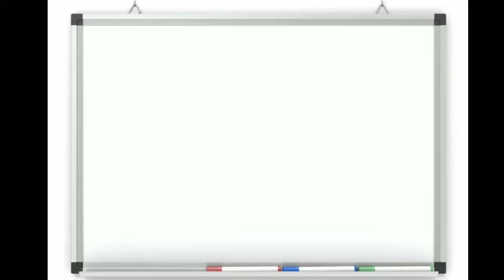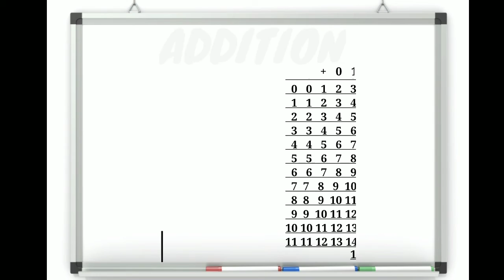Kiddie Cul-De-Sac Addition Table